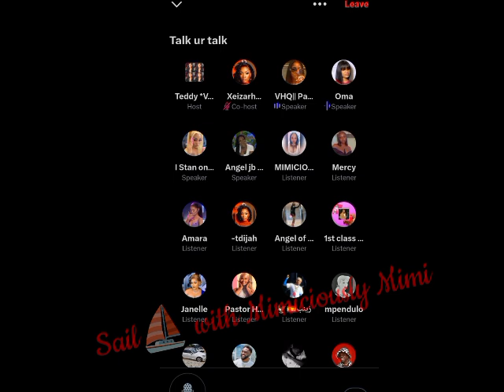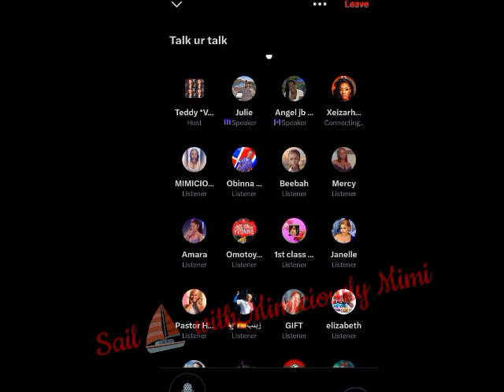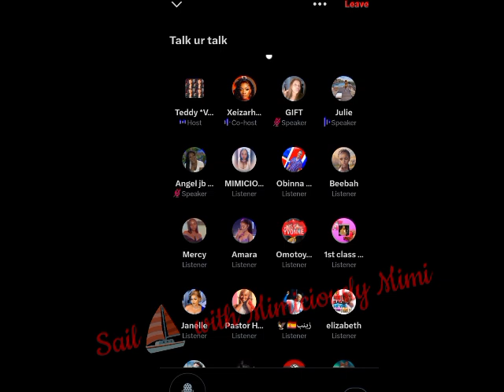ANALYSING THE HOUSEMATES GAME PLAY🤔